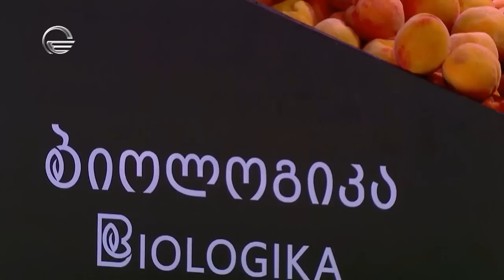კულინარიული დუელი | 30 სექტემბერი, 2023 წელი